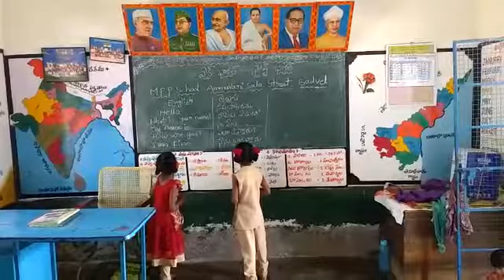MPPS AMMAVARISALASTREET,BADVEL MANDAL,KADAPA DT,TELUGU LANGUAGE